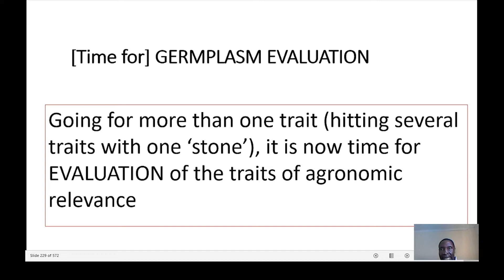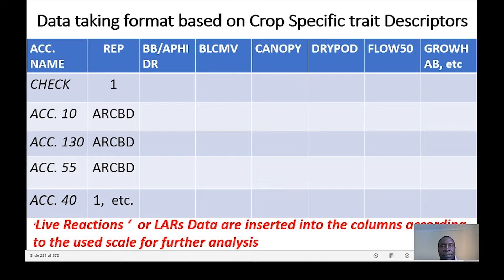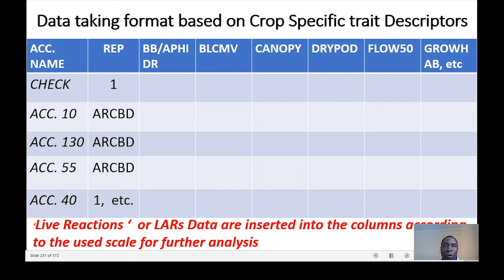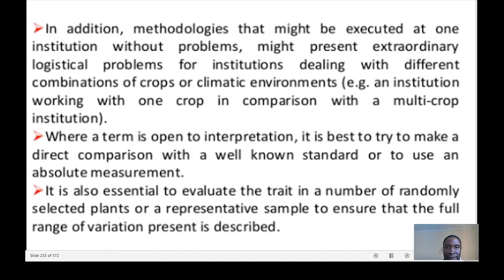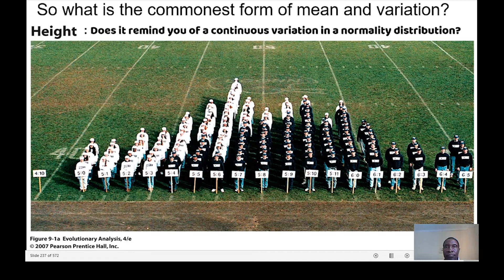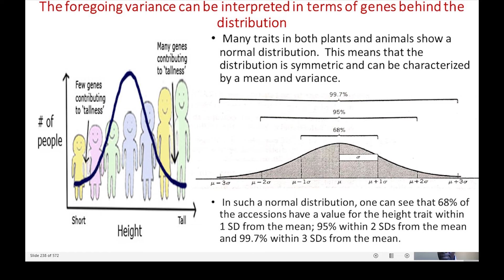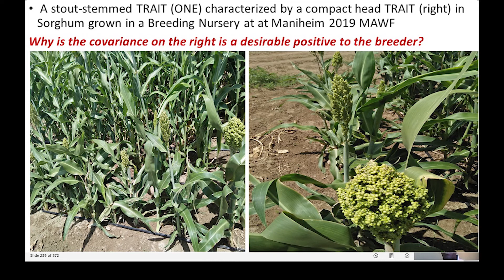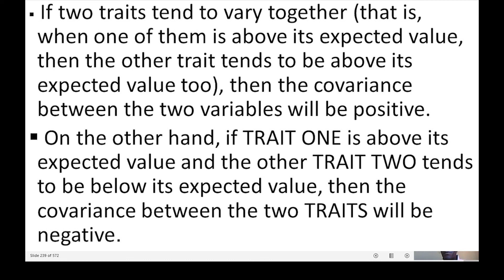2nd Virtual Lecture on Plant breeding by Prof Levi